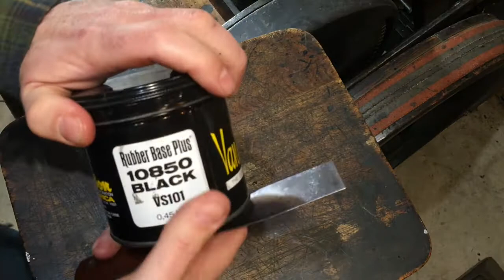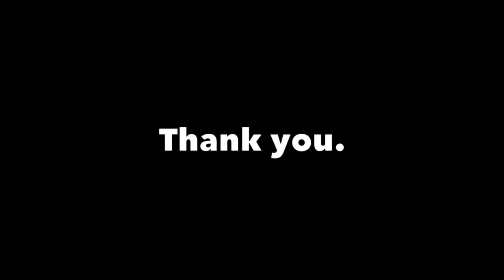The Chandler & Price Printing Press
A quick demonstration of printing cards on the a Chandler & Price 8 x 12 new style printing press. This was put together quickly to have a looping video at an art gallery show.